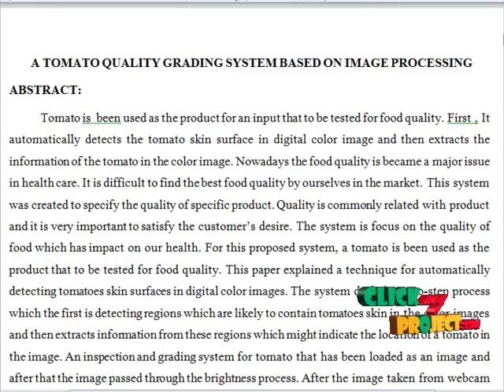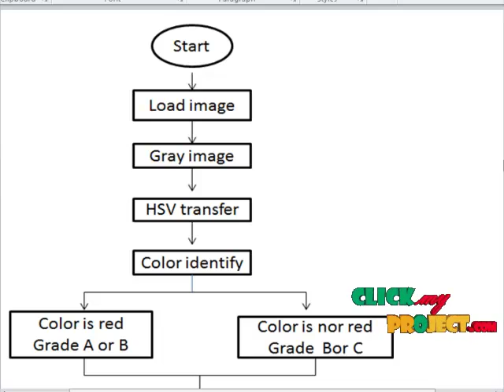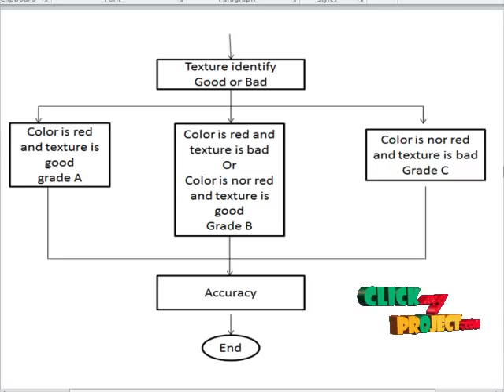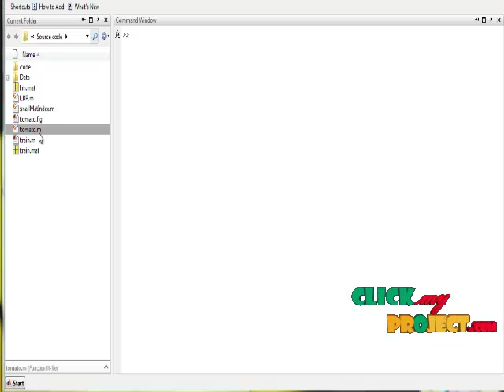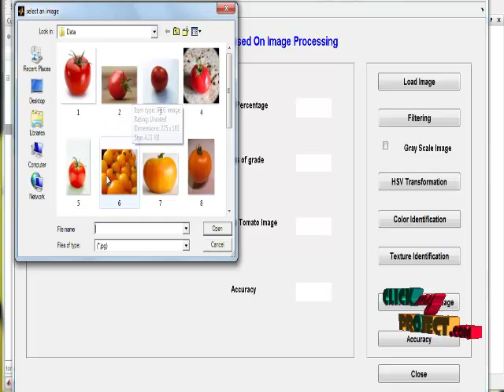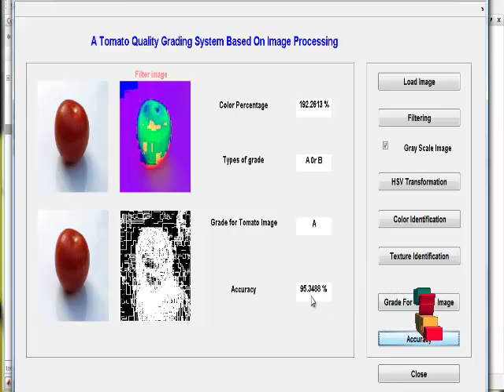Final Year Projects 2015 | Development of Tomato Inspection and Grading System